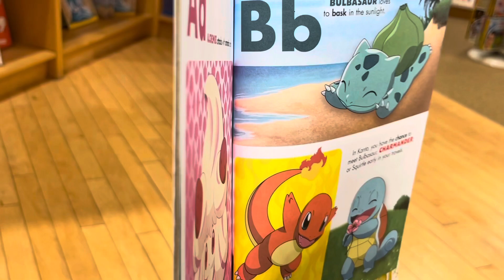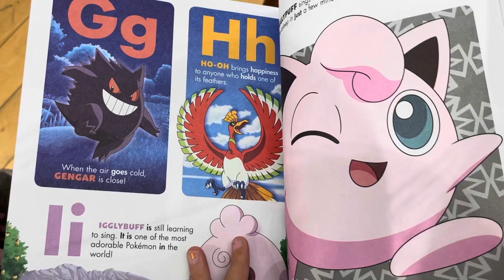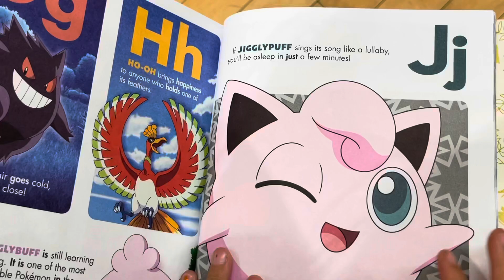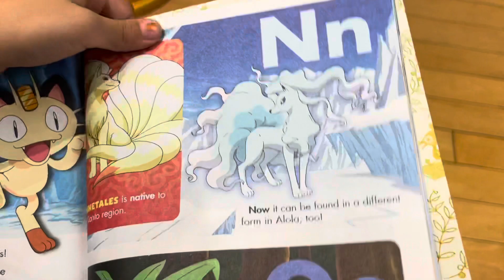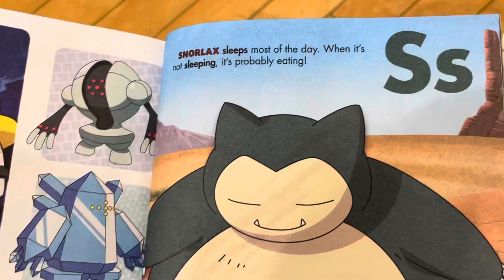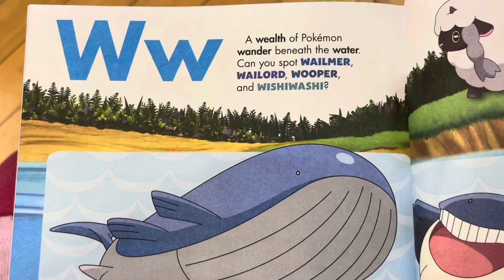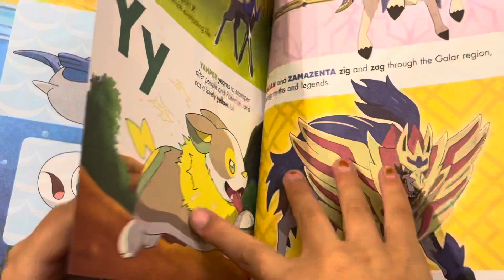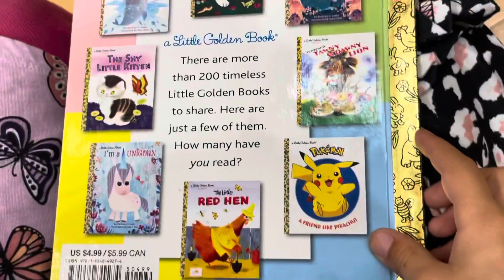POKEMON The ABC Book | Read along with me | The Belle Sisters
Hello readers and pokemon lovers! Here’s a pokemon book I found at Barnes and Noble. Let’s check out the Pokemon ABC’s!